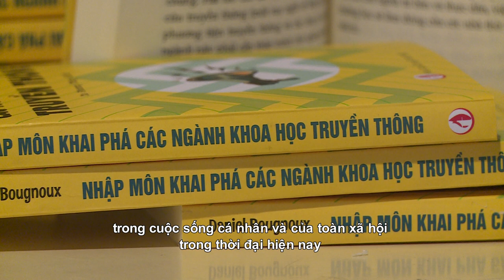Présentation du livre «Introduction aux sciences de la communication»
Un ouvrage de l’auteur français Daniel Bougnoux intitulé «Introduction aux sciences de la communication» a été présenté aux lecteurs vietnamiens le 17 juillet à l’Espace, Institut français de Hanoï.